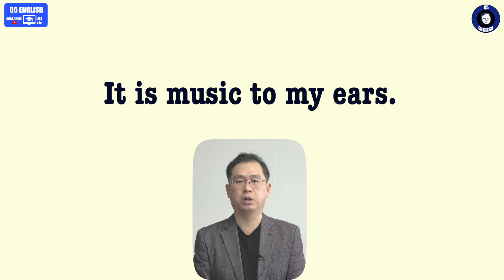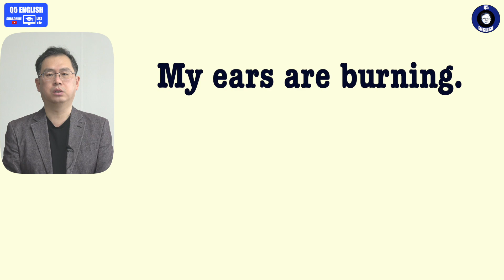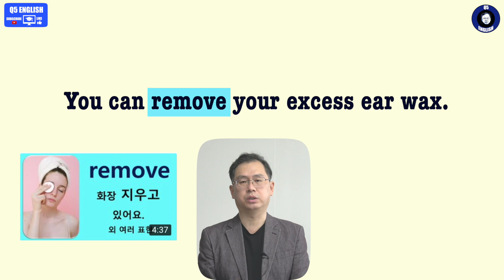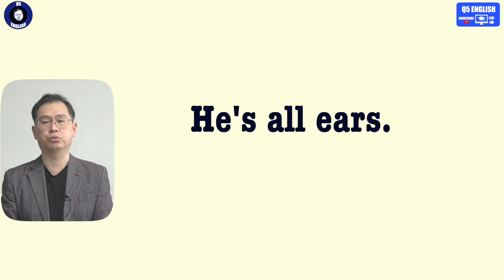Q5 English 어휘 Lesson 1617 (ear 1 – 듣는 귀, 내 귀에 음악, 귀가 간지러워, 한소리, 귀지, 집중)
귀라는 사람의 신체 기관 중요합니다.  듣는 귀라는 의미에서 보면 말하는 입보다 중요하겠죠.  그런 근본적 의미 외에 제목에서 보시듯 여러 다른 표현이 나옵니다.  오늘 내용도 자세히 확인해 보시고 실생활에 활용해 보세요.  감사합니다.